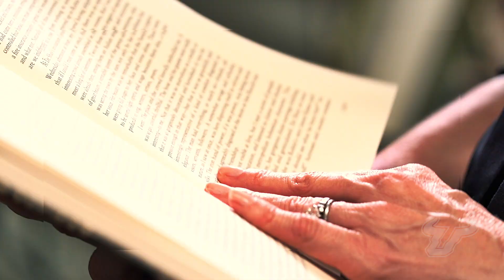Join USF Women in Leadership & Philanthropy